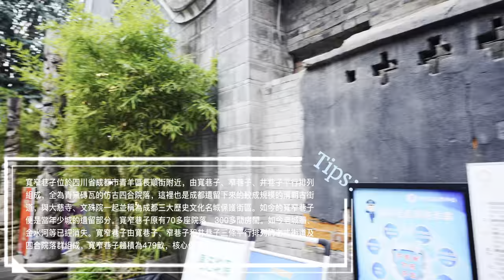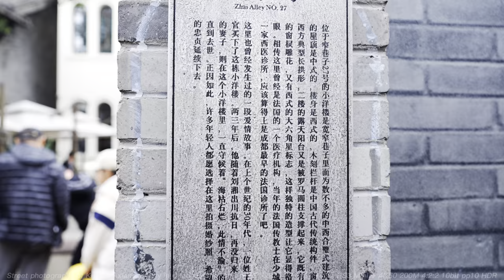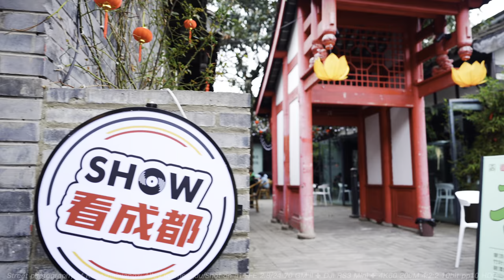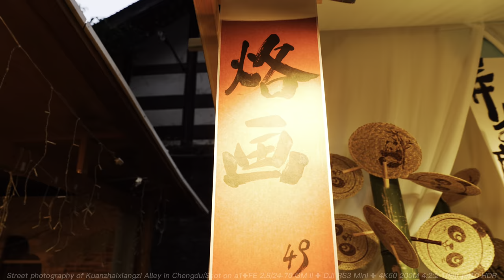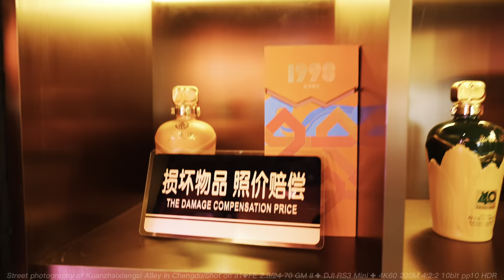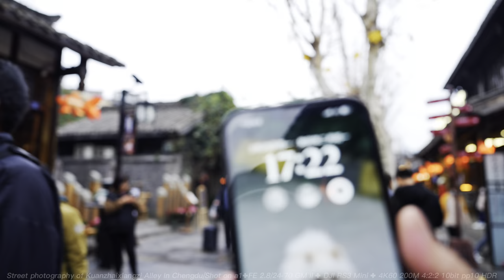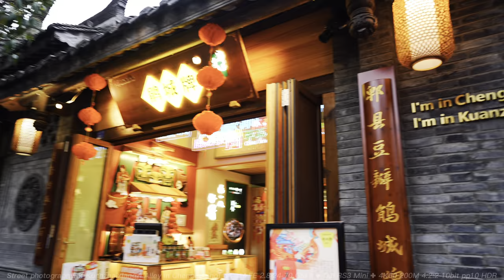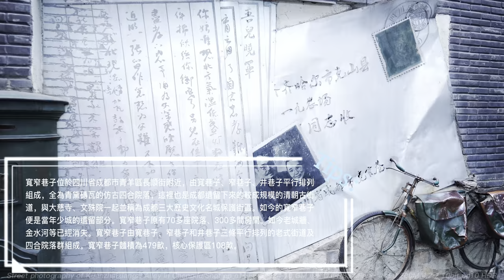街拍成都必游景點寬窄巷子：愷廬-德門仁里-拴馬石等景點/Street Photograph of a Must Visit Scenic Spot in Chengdu: Kuanzhai Alley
街拍成都必游景點寬窄巷子-愷廬-德門仁里-拴馬石-磚文化牆-小洋樓-窄巷子-井巷子-宽巷子
Street Photograph of a Must Visit Scenic Spot in Chengdu: Kuanzhai Alley-Kailu-Demen Renli-Tanma Stone-Brick Cultural Wall-Small Western-style Buildings-Narrow Alleys-Well Alleys-Wide Alleys

Shot On SONY α1 ✚ FE 2.8/24-70 GM II  ✚ DJI RS3 Mini ✚ 4K60 200M 4:2:2 10bit pp10 HDR
寬窄巷子北起支磯石街，南至金河街，東抵長順街，西含同仁路。佔地面積近300畝，包括核心保護區、環境協調區。其中，核心保護區地處支磯石街以南、井巷子以北的寬巷子、窄巷子兩個街坊，佔地80多畝；剩下的200多畝為環境協調區。
寬窄巷子位於四川省成都市青羊區長順街附近，由寬巷子、窄巷子、井巷子平行排列組成，全為青黛磚瓦的仿古四合院落，這裡也是成都遺留下來的較成規模的清朝古街道，與大慈寺、文殊院一起並稱為成都三大歷史文化名城保護街區。
康熙五十七年（1718年），在平定了準葛爾之亂後，選留千餘兵丁駐守成都，在當年少城基礎上修築了滿城。民國初年，當時的城市管理者下文，將“胡同”改為“巷子” 。二十世紀80年代，寬窄巷子列入《成都歷史文化名城保護規劃》。 2003年，寬窄巷子街區正式出現在世人的詞典中。
主要景點
愷廬
愷廬位於寬巷子11號，院名愷廬，該門頭為寬窄巷子中最富標誌性門頭之一。院門用特製的青磚砌成帶有弧形兀起的拱形宅門，門洞上方嵌入中式傳統石匾，匾上採用大篆陽刻“愷廬”，二字寫法革新，一反當時中國人從右向左讀字的規矩。石匾上方砌出的橢圓形圖案，代表高懸“避邪鏡”，意在鎮退各路妖魔，永保合家平安。
德門仁里
德門仁里位於寬巷子8號，是體驗老成都生活的一個院落，真實還原了川西人家某一天的生活情景；曾是電視劇《林師傅在首爾》取景地之一。如今是一家精品酒店，充分展現了寬窄巷子古典與現代的完美結合。
拴馬石
拴馬石位於窄巷子32號門頭的老牆上，離地約1.2米。已風化斑駁，是寬窄巷子僅存的三個拴馬石之一。百年前這裡曾是北方滿蒙八旗及家屬的居住地，有騎馬出行的習慣。拴馬石是北方文化在川西的符號性表現。
磚文化牆
《磚》文化景觀牆是井巷子中一條400米長的東西走向的雕塑牆，是中國第一個以磚為載體的博物館，一塊塊不同歷史斷面的舊磚，經過藝術的創作，壘砌成台、城、壁、道、碑、門等成都的歷史文化片段，闡述著千年成都，演繹了百年曆史。文化牆的西段，從“寶墩遺城、金沙竹泥”到“羊子土坯、秦築城廓”，再從“漢磚遺風、唐建羅城”到“宋磚古道、明末毀城”。展示了成都的滄桑歷史。
小洋樓
小洋樓位於寬窄巷子內，羅馬圓柱，西式拱形門窗，窗櫺上的大五星裝飾為西洋符號，木刻欄杆，雕花斜撐及掛落為傳統中式構件，中西合璧的文化成就了小洋樓。相傳上個世紀的30年代，王姓軍人買下這個帶有洋樓的院落。抗戰時，軍人被召喚至前線，再也沒有歸來。就在這個小洋樓裡，妻子卻一直等待丈夫歸來直至去世。
Narrow Alley North Qijio Stone Street, South to Jinhe Street, East Changshun Street, West Huan Tongren Road. The land area is about 300 mu, Comprehensive Core Protection Zone, Environmental Coordination Zone. Among them, the core protection area is south of the rocky street, north of the courtyard alley, narrow alley and two streets, 80 multi-walled land;
Narrow Alley Location Near Changshun Street, Qingyang District, Chengdu, Sichuan Province. ，Yodaci Temple and Wenshu Monastery are one of Chengdu's three historical and cultural masterpieces.
In the fifty-seventh year of Kangxi (1718), after a series of conflicts in Pyongyang, he was stationed in Chengdu. In the early years of the Republic of China, the city administrator at that time wrote, Zhang "Hutong" changed to "Lane". In the 80s of the twentieth century, the narrow alleys entered the city. In 2003, the narrow alley street area was officially released.
main sights
love
His rank is No. 11, and he is the one of the most prosperous gatekeepers in narrow alleys. A special blue brick gate for the temple gate, a curved arch-shaped gate, a traditional stone box inserted into the upper part of the gate, a large seal engraving "愷廬" on the box, a two-character style innovation, and a Chinese man at the time. Rectangles for left-handed reading. A sketch of a circular shape drawn up by Ishigaki, the representative high-ranking "Mirror of Evil", the demons of each road who are repressed, and the Heian Era of the Nagaho family.
Deokmun Inri
Located at No. 8, Lane Lane, Demen, this is an old Chengdu life-style retreat. Nowadays, this is a family luxury hotel, fully developed narrow alley classic and modern perfect combination.
Kouma stone
Approximately 1.2 meters away from the old fence at No. Weathered and patchy, this is one of the few remaining three horse stones in the narrow streets. A hundred years ago, the Eight Banners of Man and Mongolia in the north, the residence of the family, and the habit of traveling on horseback. Kouma stone is a symbolic expression of northern culture in Kawanishi.
brick culture
《Braised》Cultural Landscape Korei Alley 400 Yonenaga's East-West Favorable Sculpture, China's First Museum of Natural History, Historical Artistic Creation Platforms, castles, walls, roads, monuments, gates, etc. Chengdu's history and culture section, written by 1000 years of Chengdu, deduced 100 years history. The western part of the cultural tiles, followed by "Paofan Ruins, Jinsha Bamboo Clay" to "Sheep Earth, Qin City Ruins", followed by "Han Lai Winds, Tang Jianluo City" to "Song Lai Ancient Road, Ming Dynasty Ruins". Exhibited Chengdu's cangshan history.
Small Western House
Inside the narrow alleys of the small Western-style house, the Roma round pillar, the Western-style arched gate, the large five-star decoration on the window, the Western-style decoration, the carved rails, the carved rails, the slant of the flowers, and the traditional Chinese structure for hanging, the Chinese-Western integrated culture has been completed in the small Western-style house. In the 1930s of the Soden era, a royal family of soldiers bought a private residence. At the time of the war, soldiers were summoned to the front line, and they returned again. She lives in a small country house, and her wife and children are just waiting for her to return.